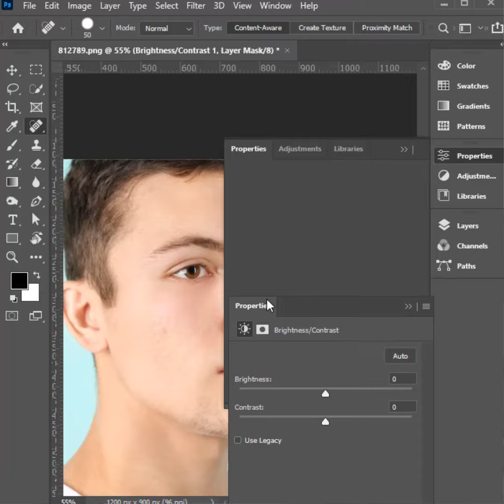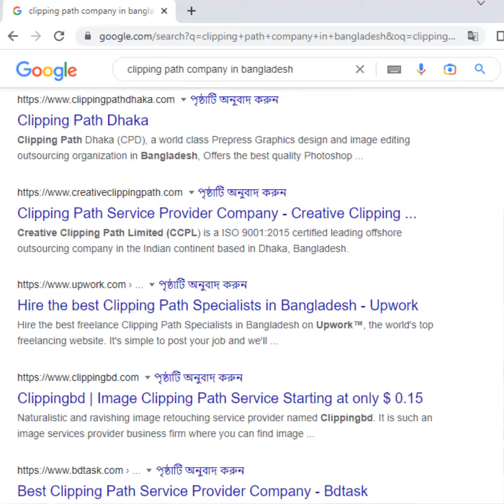গ্রাফিক ডিজাইনার হিসেবে কোথায় আপনি কাজ করার সুযোগ পাবেন? (এপিসোডঃ ০৫)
🎬 গ্রাফিক ডিজাইন ক্যারিয়ার ট্র্যাক (এপিসোডঃ ০৫)
গ্রাফিক ডিজাইনার হিসেবে কোথায় আপনি কাজ করার সুযোগ পাবেন?
✅ ইন্ডাস্ট্রি এক্সপার্টদের সাথে গ্রাফিক ডিজাইনের অনলাইন ওয়ার্কশপে যুক্ত হতে রেজিস্ট্রেশন করুনঃ
সময়ঃ প্রতি শুক্রবার , বিকাল ৪ টায়
✅ গ্রাফিক ডিজাইন মাস্টারকোর্স সম্পর্কে জানতেঃ
চলুন একসাথে শিখি, একসাথে কাজ করি। 🤗